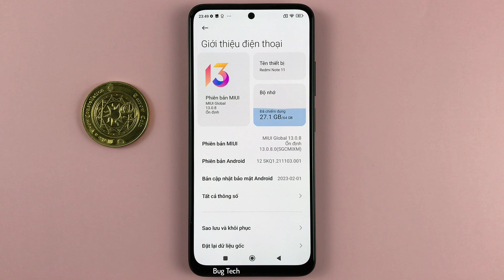Cách huỷ thao tác tự động sửa lỗi trên phím backspace Xiaomi Redmi Note 11 Android 12